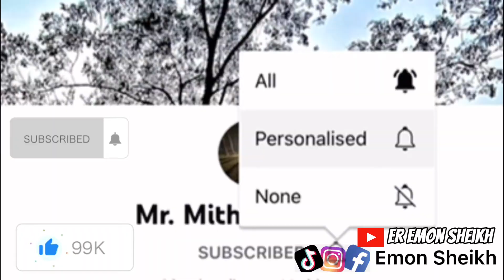দান করতে বিশাল টাকার প্রয়োজন হয়না দান করতে বিশাল একটা মনের প্রয়োজন হয় এদের মতন